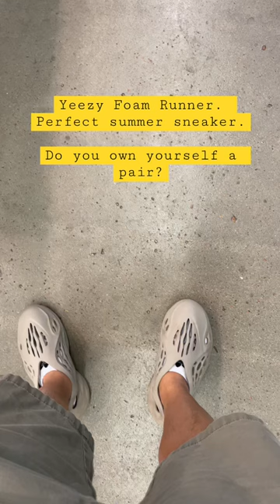Yeezy Foam Runner. My go to summer footwear.